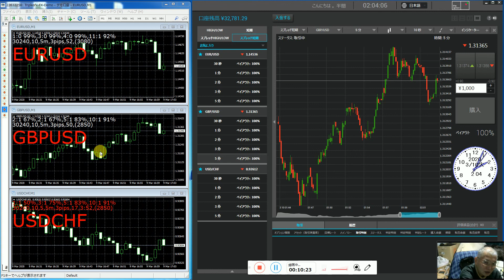今後は解からないので現在までの勝率が90％以上の戦略方法を何時も見つけてバイナリーオプションで投資することで稼ぎますが実際に58％以上で稼げるかは簡単ではありません。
私だけ稼いでずるいと言わせないためのボリーンジャーバンドインジケータを用意しました、チャンネル登録で無料、一番下のホームページからダウンローください。